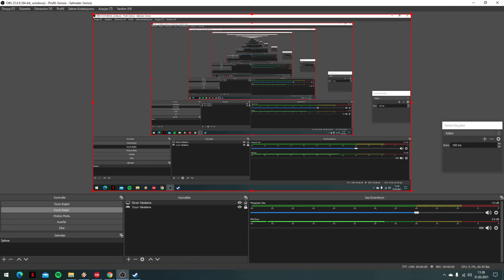BİNA SAVUNMASI | Call of Duty Oynuyoruz #9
Sayısız devam oyunuyla süregelen başarılı seri Call of Duty ile beraberiz dostlar. Her zaman ki gibi serinin ilk oyunundan başlayarak temeli sağlam atıyoruz, hep birlikte 2003'e dönüyoruz. 1920x1080 çözünürlükte oynamaktayım bu nedenle bazı uyumluluk sorunları nedeniyle enderde olsa "lag" olabiliyor, idare edin dostlar. Hepinize izlediğiniz için çokça teşekkür ediyorum, hepinize saygılar, sevgiler..